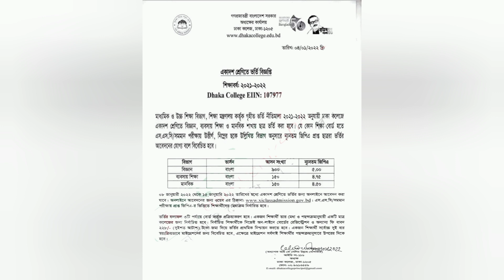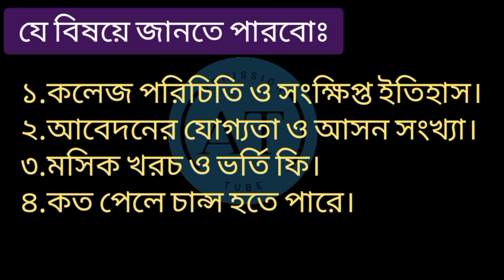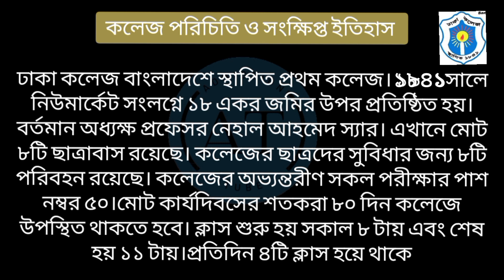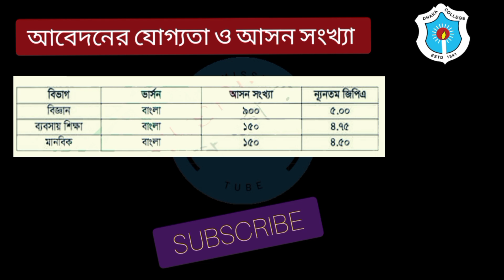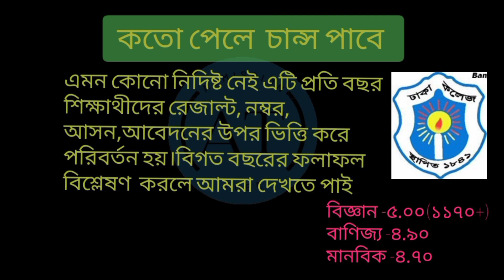dhaka college xi class admission information 2022, dhaka college admission 2022, dhaka college.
Dhaka College Admission Information || ঢাকা কলেজ ভর্তি তথ্য || dhaka college ranking, admission fee.

Assalamualaikum, you are cordially welcomed  ''ADDMISSION TUBE'' channel .In this video, we have trayed to show you the xi class admission information of DHAKA COLLEGE . By seeing this video you will able to know much information about this renowned college .